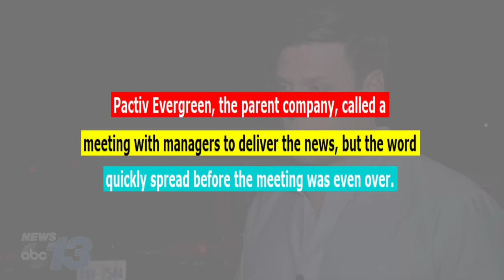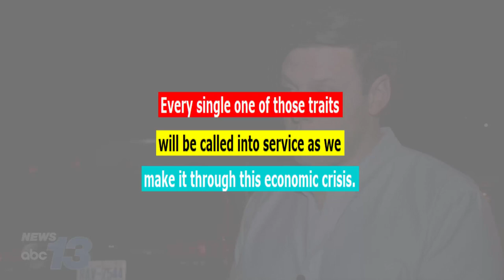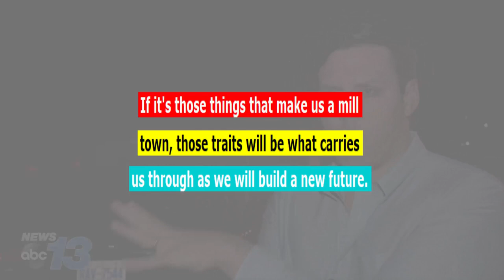Devastating News for Canton Paper Mill Employees : Plant to Close this Summer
On Monday evening, employees of the Canton paper mill were hit with devastating news - the mill will be closing this summer. Pactiv Evergreen, the parent company, called a meeting with managers to deliver the news, but the word quickly spread before the meeting was even over. Hourly workers were still learning about the closure as the news circulated.

With roughly 1,200 workers employed at the mill, this announcement will have a significant impact on the community. The main plant in Canton has around 900 workers, with between 200-300 employed at the satellite facility in Waynesville. The mill has been a mainstay of Haywood County's economy for nearly 120 years, making the announcement of its closure all the more devastating.